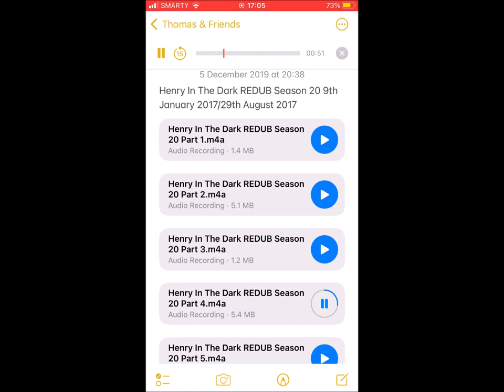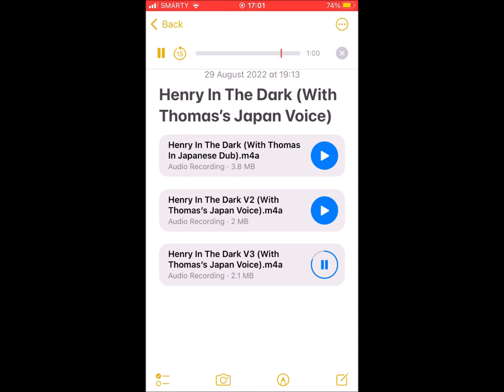Henry In The Dark JAPANESE S20 (V2) Kumiko Higa as Thomas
“Henry? Why are you glowing?"
"Arrgh! All lit up like a lighthouse!”
―Porter and Salty
Henry in the Dark is the twenty-first episode of the twentieth series.

Here's a link to Henry In The Dark JAPANESE Season 20 27th November 2016 in this video: